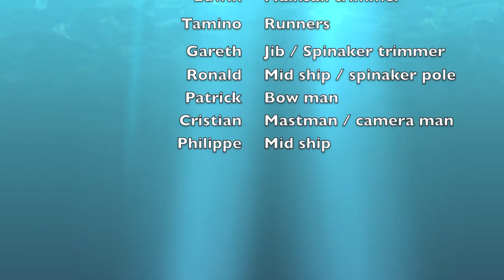TEAM IBIS - Curacao - Pirate Bay Sail Race 10 november 2013